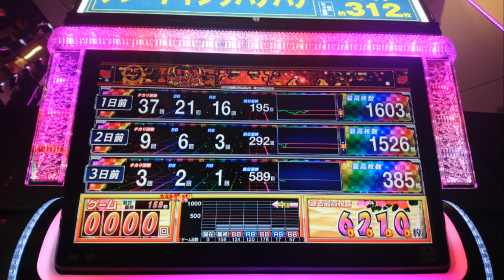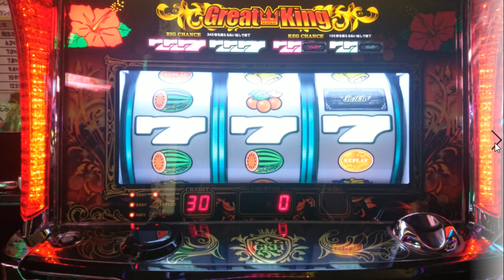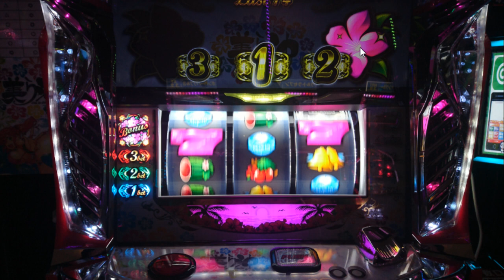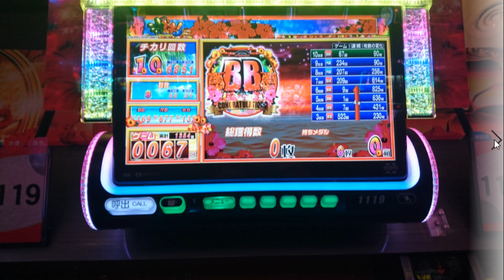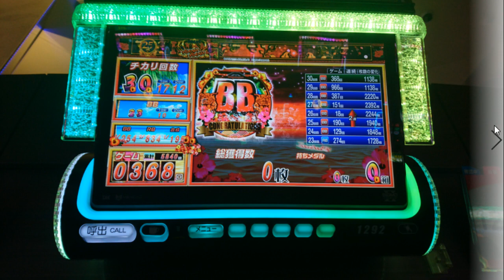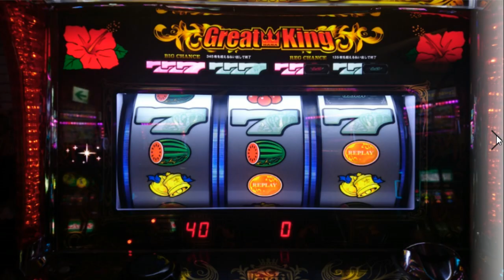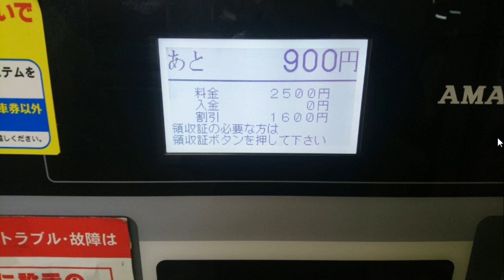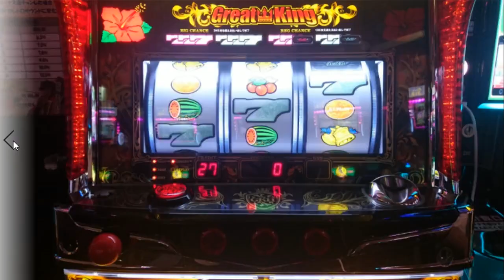ひろくんのパチスロ紙芝居 (2019/06/12)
▼X